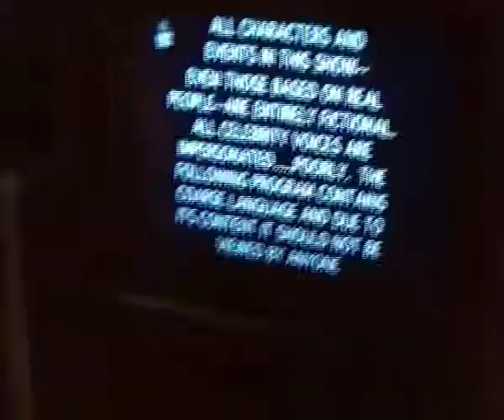Christmas Time 2011 (Part 1)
YAY! ITS NEARLY CHRISTMAS! my fav. time of the year XD and to day for a Christmas review I am going to review Carnival games for the Wii I hope you enjoy it and also have a merry Christmas GUYS! XD